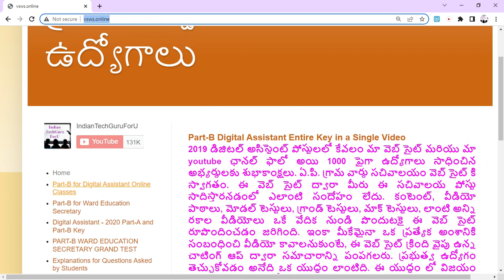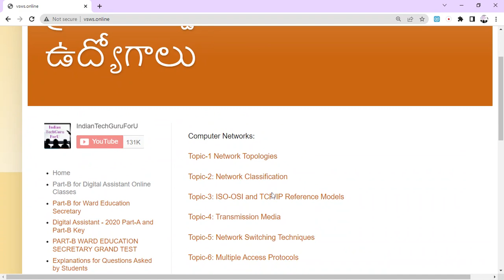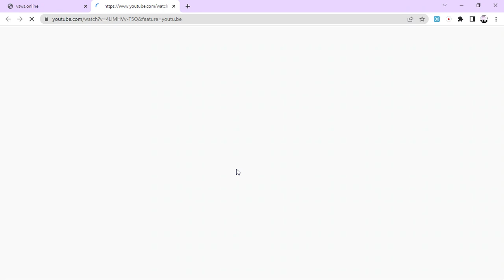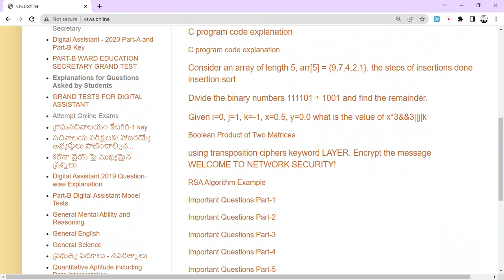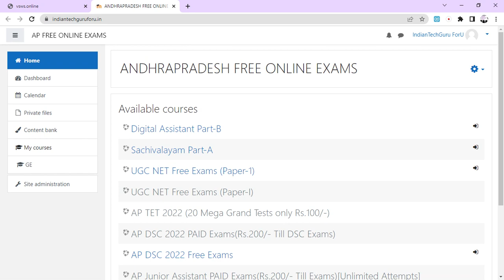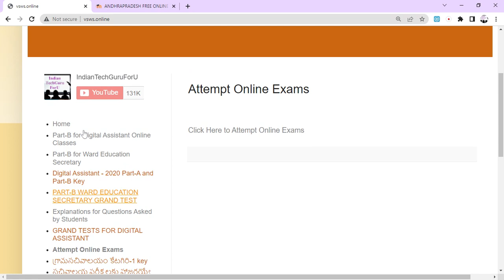New Website for AP Grama Ward Sachivalayam Exams